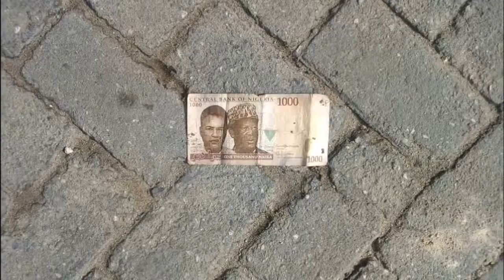Corruption's Fighter: Reality video from (Dotson Comedy Tv) Episode 19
Watch this video and see what's corruption. Hmmmmmm.